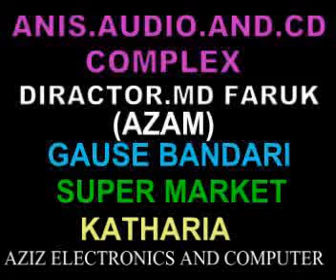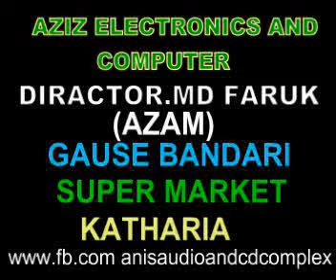একবার শুনেই দেখুন না! মন ভরে যাবে।চট্রগ্রামের কাউয়ালি শিল্পী হারুনুর রশিদের কন্ঠে বিচ্ছেদ গান।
""আনিস অডিও এন্ড সিডি কমপ্লেক্স""
এখানে কাওয়ালী,ভান্ডারী,বিচেছদ,গানের অর্ডার নেওয়া হয়,
যে কোন প্রোগ্রামের জন্য ডিজিটাল সাউন্ড সিষ্টেম ভাড়া দেওয়া হয়
যোগাযোগ,০১৬১০৯০২১২২;০১৯৭২৯০২১২২
"""আজিজ ইলেকট্রনিক্স এন্ড কম্পিউটার""
 এখানে যাবতীয় ইলেকট্রনিক্স ও মোবাইল সার্ভিসিং ও ইলেকট্রিক সরঞ্জাম বিক্রয় করা হয়  যোগাযোগ : ০১৭১৭৫১১৫৮৮
কাথরিয়া নতুন বাজার বাশঁখালী চট্রগ্রাম